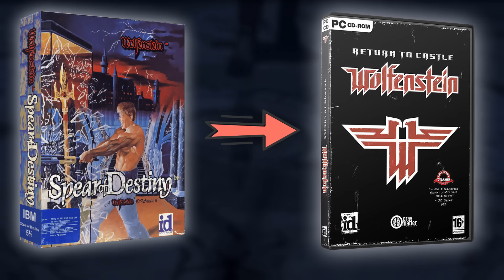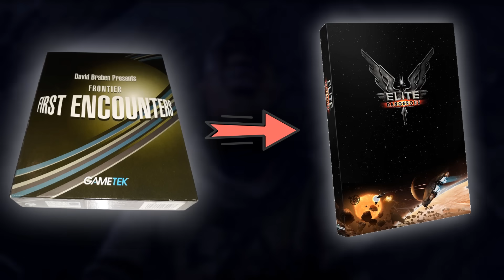30 esperas eternas entre secuelas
No son todas, ni tampoco las más largas (bueno, algunas sí), pero fueron interminables y dolieron mucho.